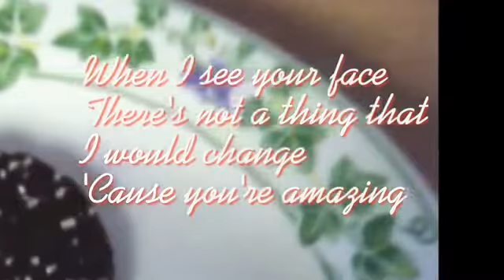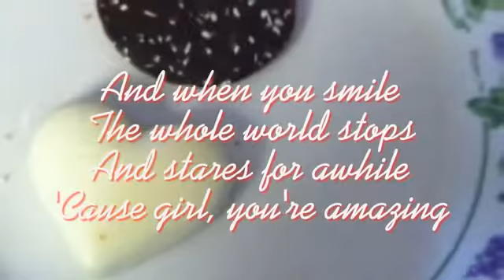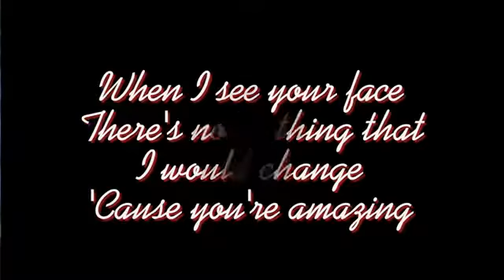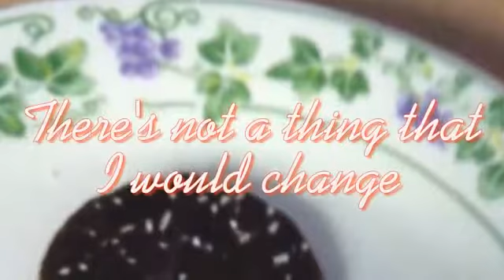Just The Way You Are - Kidz Bop Kids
Kidz Bop Kids - Just The Way You Are

Her hair, her hair falls
Perfectly without her tryin'

And I tell her everyday

And it's so, it's so sad
To think that she don't see what I see

But every time
She asks me do I look okay? I say

The whole world stops and stares for awhile
'Cause girl, you're amazing
Just the way you are, yeah

I can watch her all day if she'd let me
She hates but I think it's so funny

So don't even bother asking
If you look okay